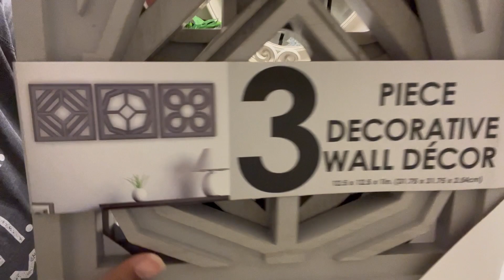*Saturday Clean With Me* || 2022 Clean With Me || Speed Cleaning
Hi guys!  Welcome back for another motivational cleaning video!